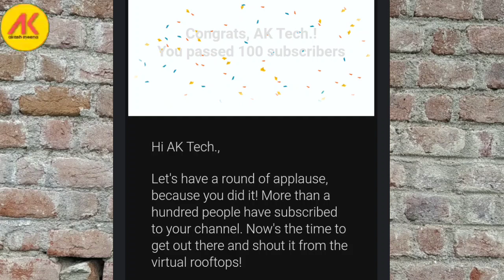1000 Subscriber होने पर क्या देता है YouTube ? || What does YouTube give if it is 1000 Subscriber ?🔥